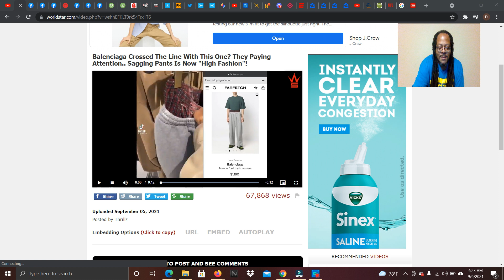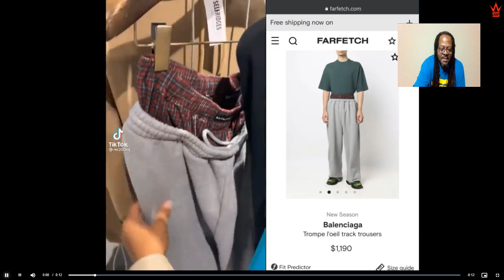Balenciaga Sagging Pants Is Now "High Fashion"!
Blacks=Thugs  Whites=Trendy